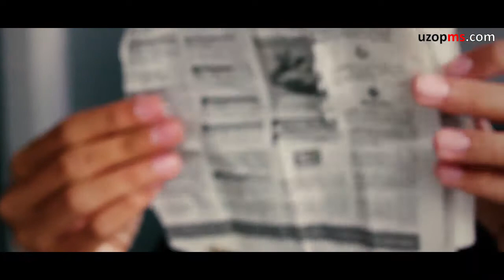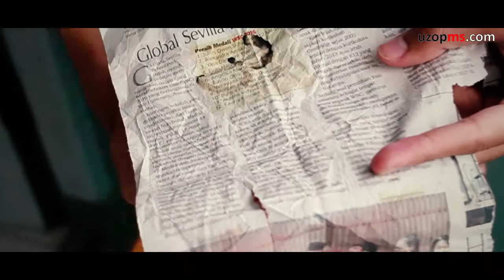Satanick INK Demo By Uzop Magic Team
Dapatkan sekarang juga hanya di Uzop Magischop

Maka anda akan mendapatkan
Satanick Ink
Berikut tutorial dari Uzop Magicshop

Order via market place

Blanja : on proses